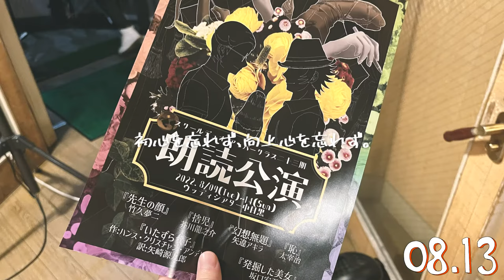【声優大学生の日常】August 2022｜Vlog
田中光（タナカヒカル）です。
2018年から賢プロダクションというところで声優をしています。
あと、声優をしながら慶應義塾大学というところで大学生をしています。
”学生生活も残りわずか”ということで、ゆるーくvlogを始めてみました。
趣味で遊びで落書きです。期待せず肩の力を抜いて抜いて見ていってください。